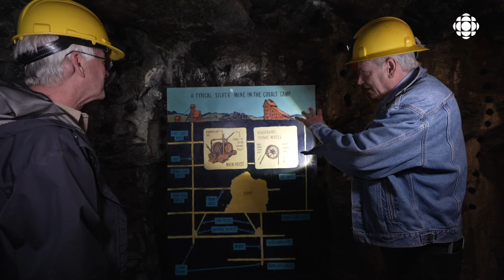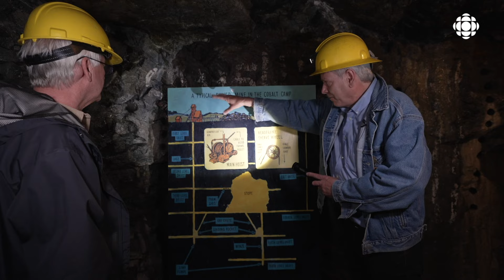Visite d'une mine de Cobalt avec Charlie Angus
Dès samedi, le Musée minier de Cobalt proposera aux visiteurs d'en apprendre davantage sur la ruée vers l’argent du début du 20e siècle. L’organisation a mis à la disposition du public des artéfacts dans une ancienne mine pour que le public s'immerge dans les conditions de travail de l’époque.